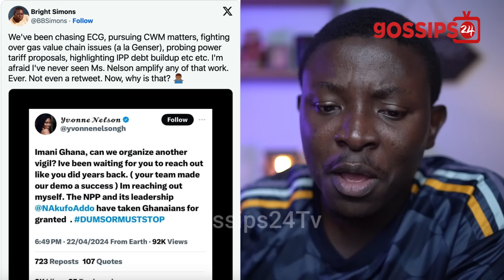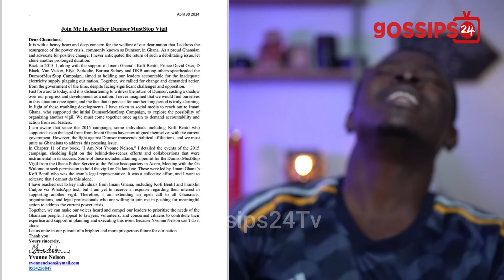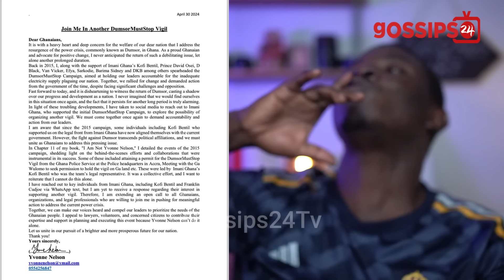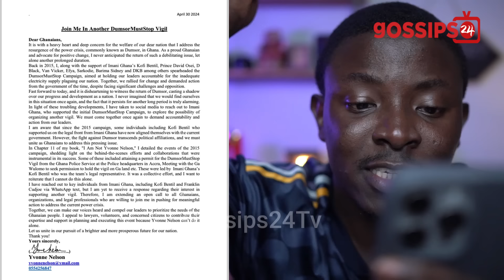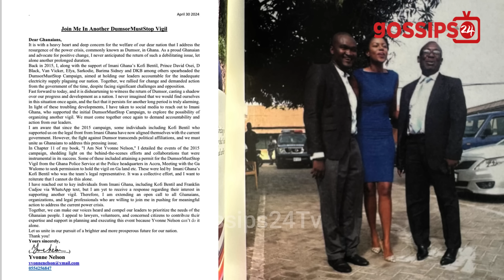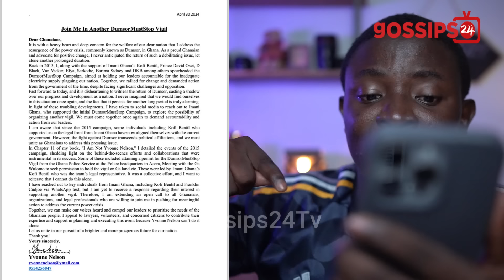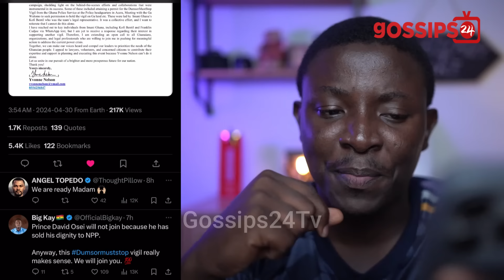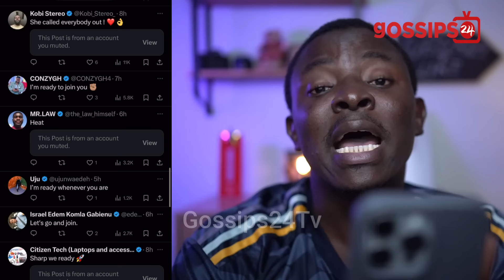Yvonne Nelson Begs Ghanaians For Demo Against Dumsor!